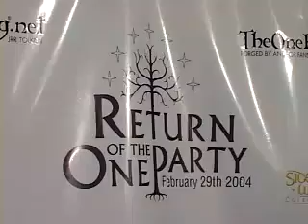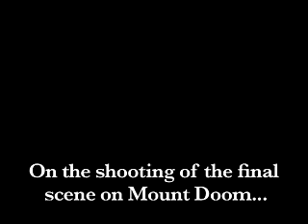TORN15 - Return of the King Oscar Party